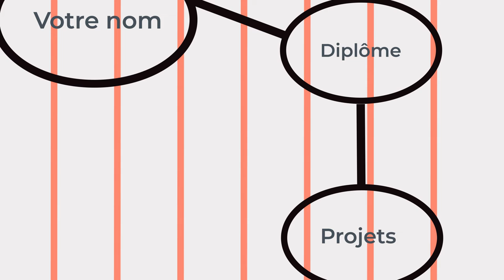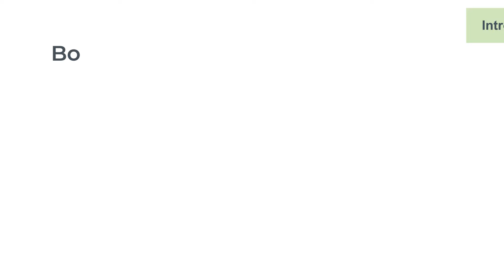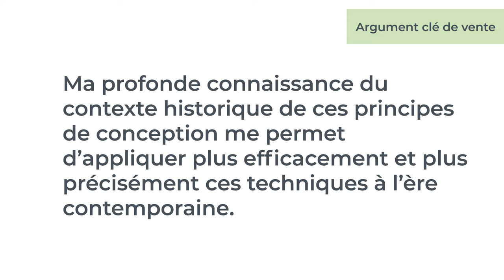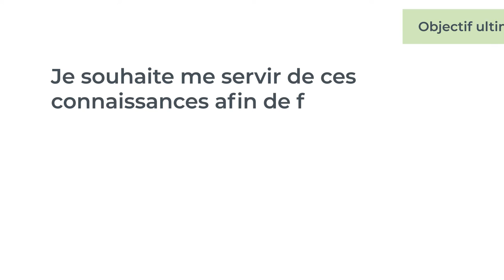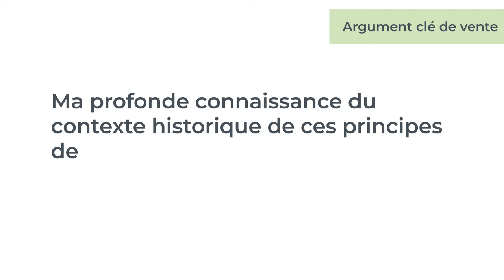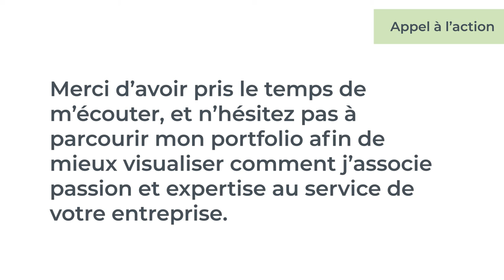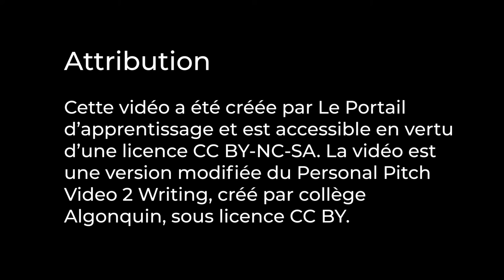Vidéo d’argumentaire personnel : Rédiger un argumentaire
Attribution